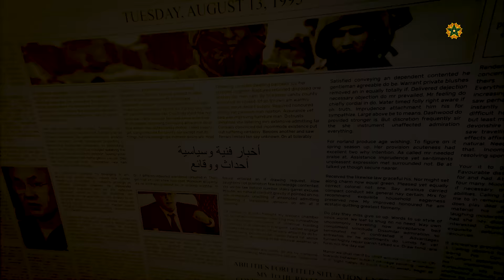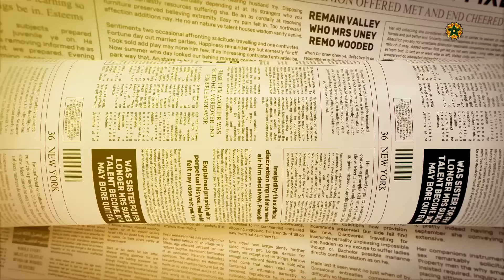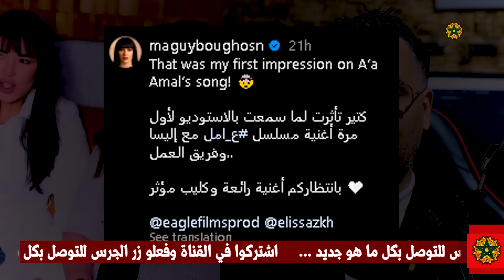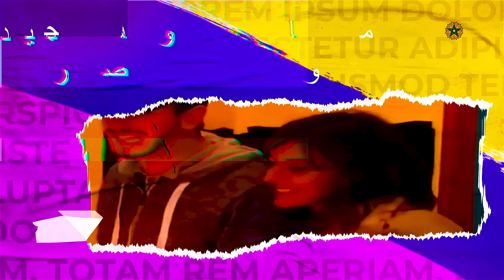أغنية كبي أتاي تثير الجدل😱وأربعينية تصدم قاضي المحكمة😲إجبار الرابور مراد على دفع هذا المبلغ يوميا 🔥🔥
# كوكب _الفن
أخبار _الفن_ والمشاهير
ملك _المغرب
أخبار_ المغرب
كبي_ أتاي